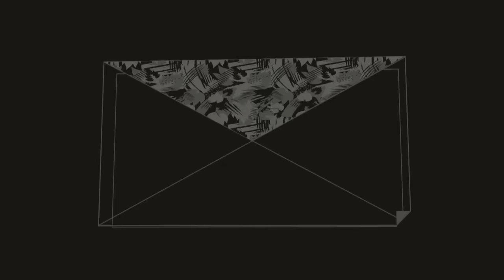FTF Nollie Shuv Noseslide - Rick Molina